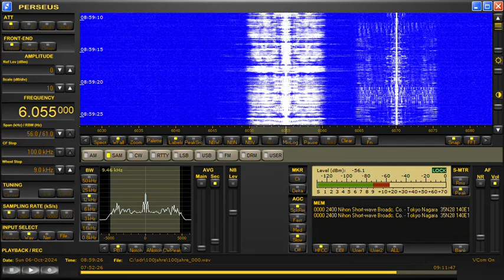Sondersendung 100 Jahre Radio in Österreich - 6055kHz - 2024-10-06 08:00 UTC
Eine Sondersendung des ORF anlässlich 100 Jahre Radio mit einem der letzten Interviews mit dem 2021 verstorbenen Prof. Wolf Harranth.